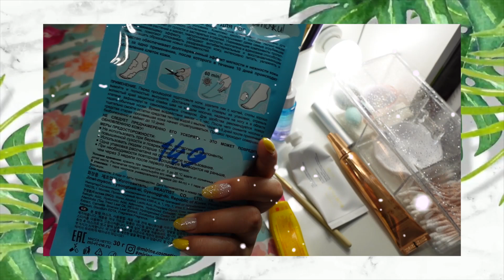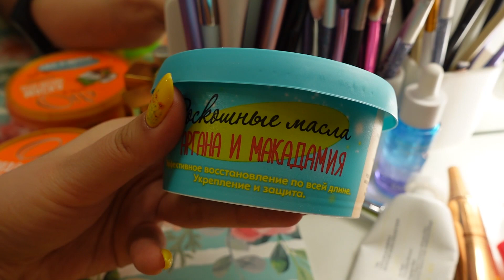ФИКС ПРАЙС это ТРЕШ! 250 рублей ЗА ЧТО? Тестируем ДОРОГИЕ ТОВАРЫ! |NikyMacAleen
Привет, друзья! Сегодня мы тестируем самые последние новинки из фикс прайса по вашим запросам и относительно дорогие товары! Что стоит покупать и на что не стоит тратить деньги?